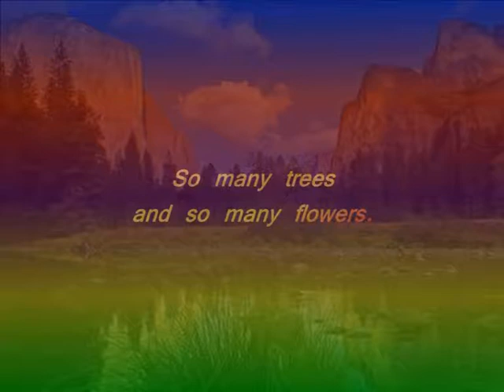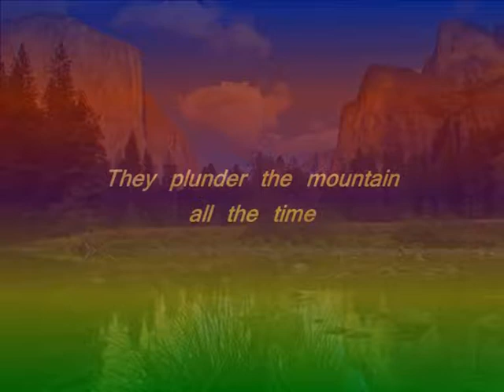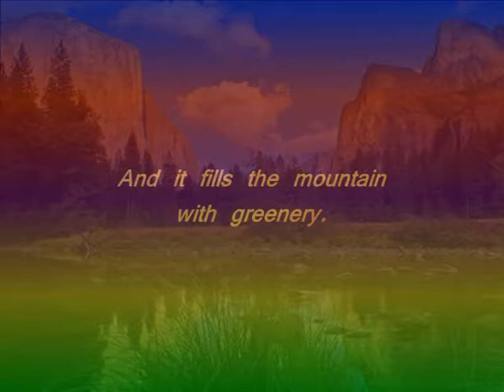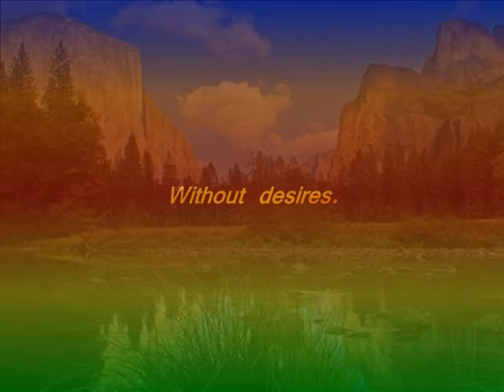The Mountain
Lyrics by Shri Mataji Nirmala Devi - with a small attempt of musical underline.